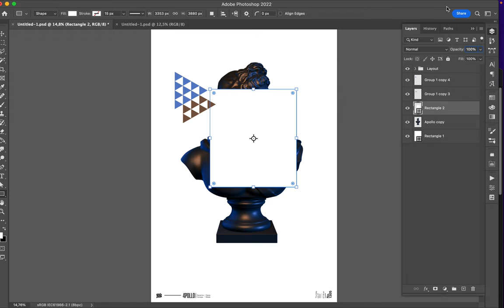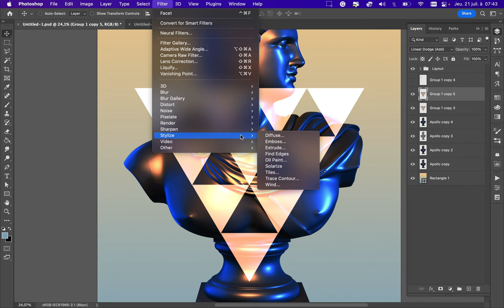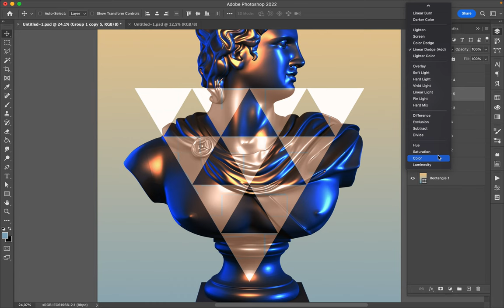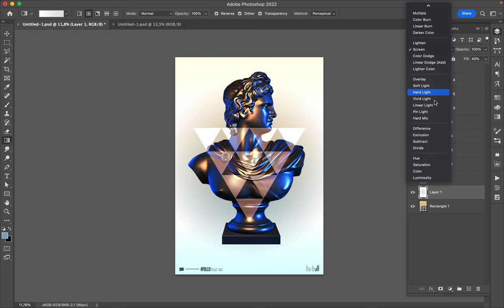Poster Speed Art 1305 Transformation 16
I used several blending modes over each other to bring a kind of metallic effect over Apollo.